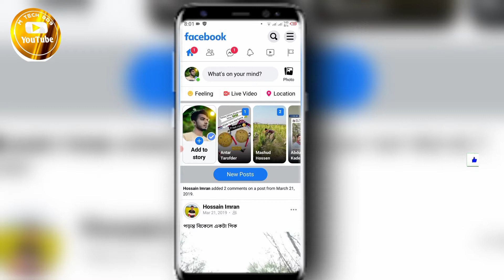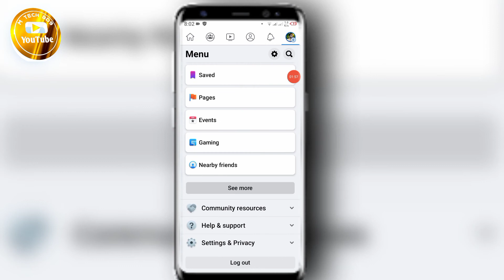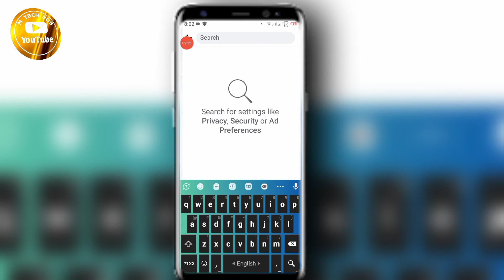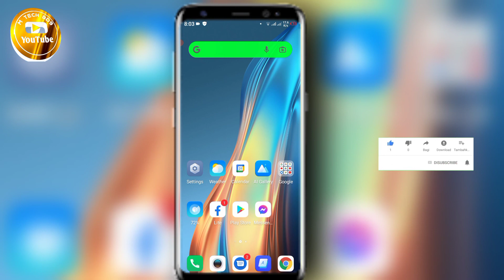ফেইসবুক ব্যবহার করলে আজকের ভিডিও টি দেখে নিন। Most useful facebook tips।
➡️ Bondhura ajker video ti khub special hote jasse karon ajker video te ami apnader facebook ar amazing tips dekhabo jeta prottekta facebook user der jonno onek important ai jonno ajker ai ti pura dekhar onurodh roilo dhonnobad